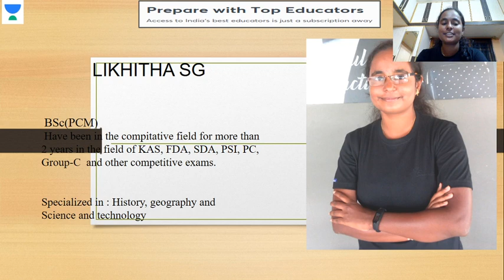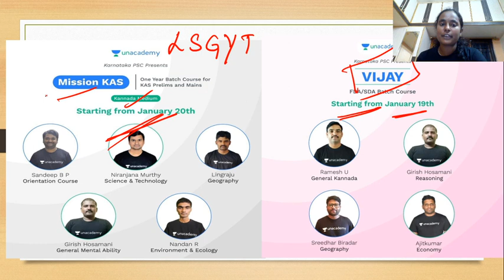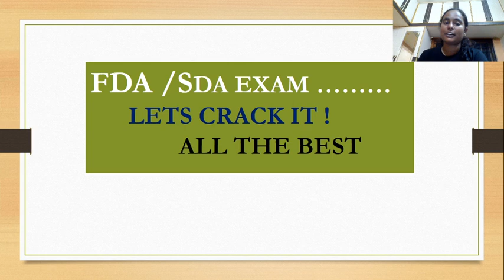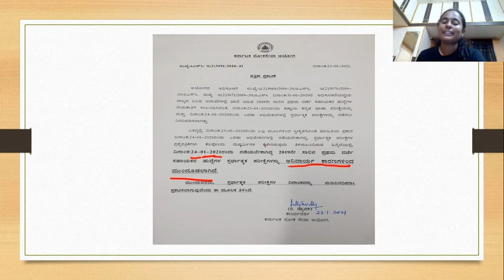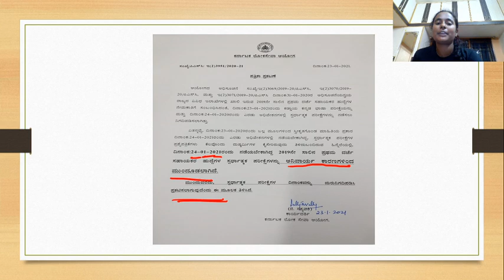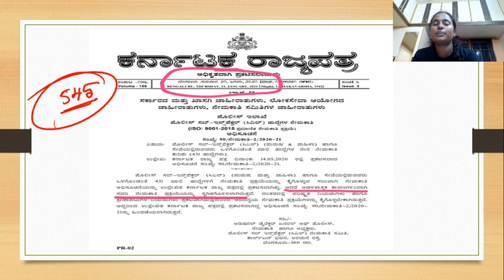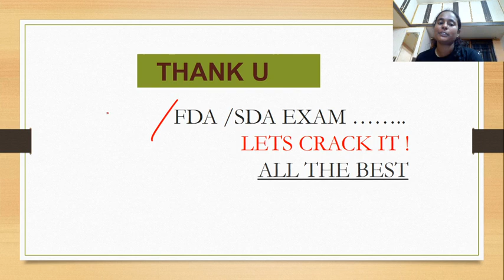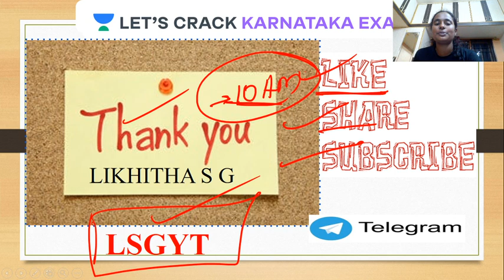Latest Update on FDA Exam | FDA/ SDA Crash Course | Likitha SG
Complete your full preparation of the Karnataka FDA/SDA CRASH COURSE with Likitha SG  through this Batch Course. In this video, she will be covering the topic of "Latest Update on FDA Exam". She will also share different strategies, tips, and tricks to clear the Karnataka PSC Exams.

Likitha SG and more top Educators are teaching live on Unacademy.

Unacademy Subscription Benefits:
1. Learn from your favorite teacher
2. Dedicated DOUBT sessions
3. One Subscription, Unlimited Access
4. Real-time interaction with Teachers
5. You can ask doubts in a live class
6. Limited students
7. Download the videos & watch offline